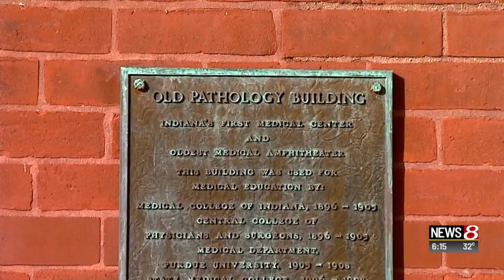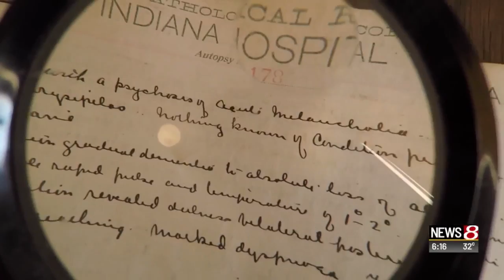The Indiana Medical History Museum is unlike anything in the U.S.